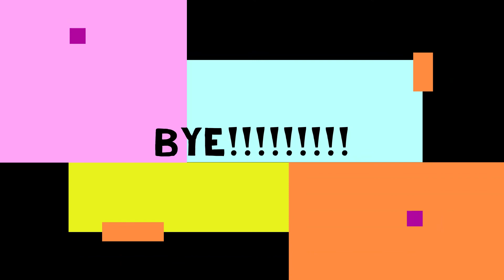30+ subs special a normal day with the aftons animatic